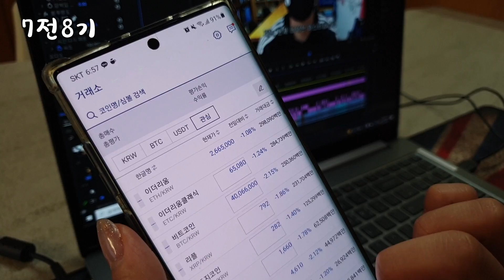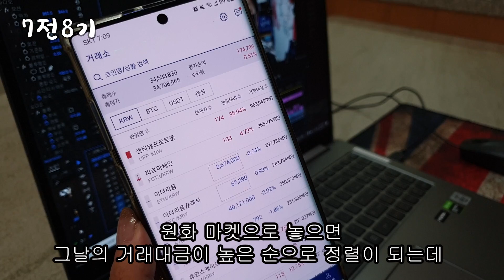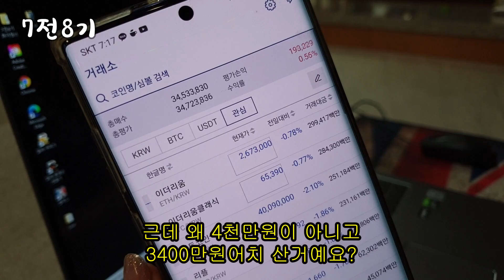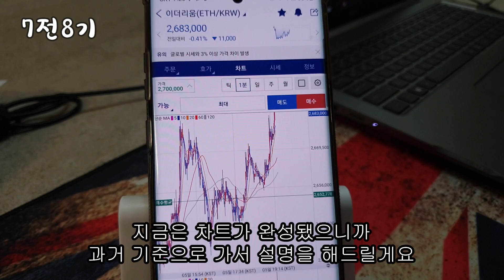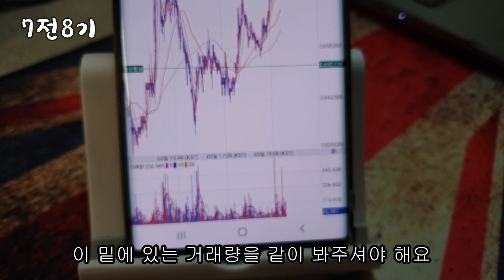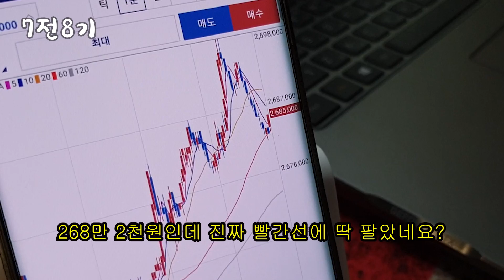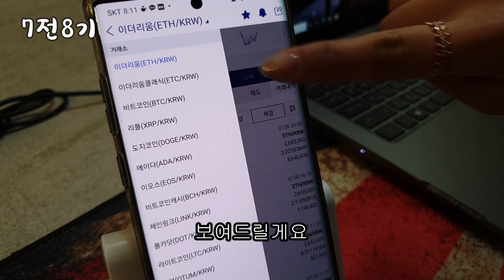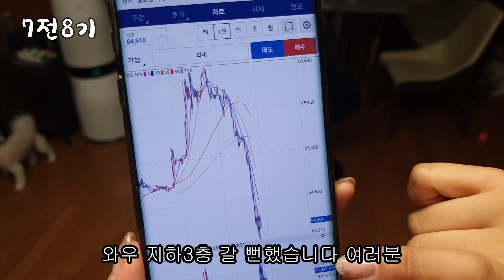무조건 익절하는 비트코인 투자 방법 추천 거짓말아닙니다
아무도 알려주지않는 코인투자 핸드폰 설정방법 공개해드립니다

기존 영상 댓글에 폰으로 어떻게 하냐는 질문이 많아서 만들었어요

실제로 투자하는 도중에 설명하며 찍은 영상입니다

이렇게 꼭 하세요!! 제 눈으로 계속 익절하는 모습 보니까 저도 투자하고 싶어집니다. 크...

내가 하면 망할것같아 ㅠㅠ